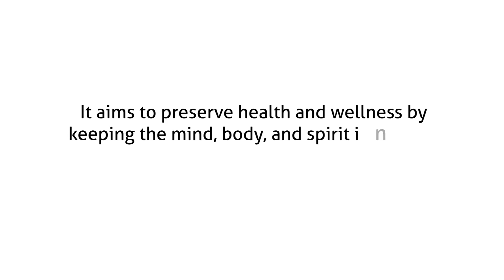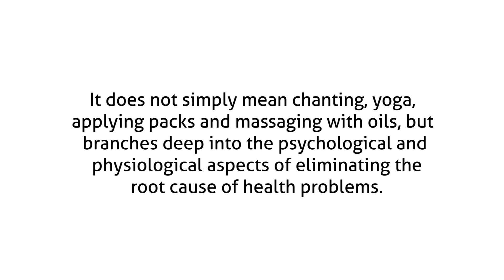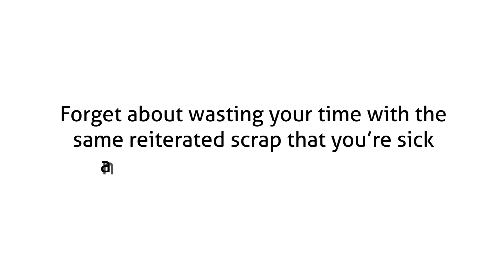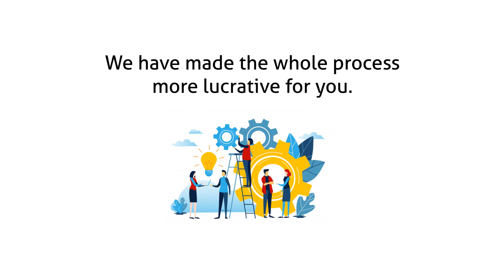Ayurveda for Healthy Body Course (Audios & Videos)